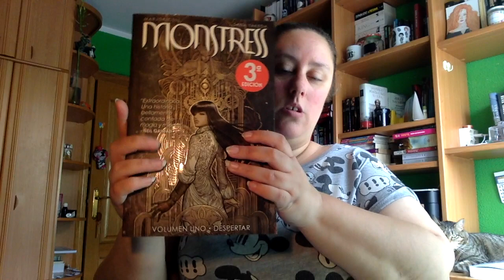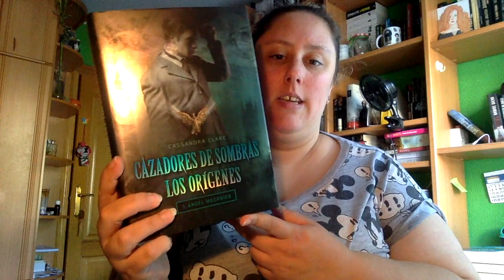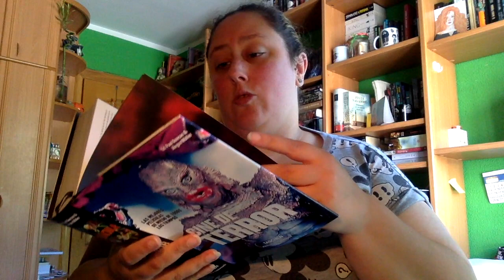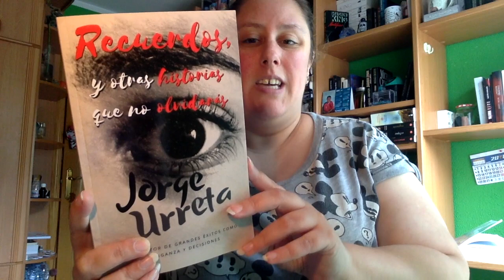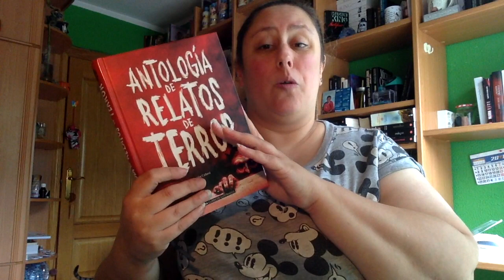Wrap Up Agosto 2019 Primera parte